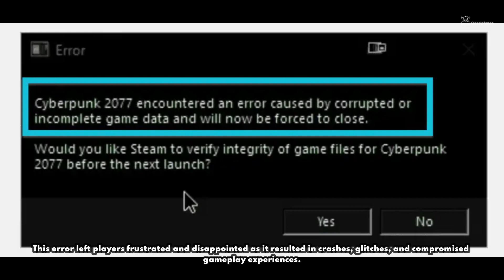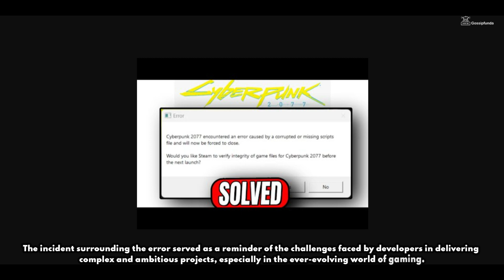Cyberpunk 2077 encountered an error caused by corrupted or missing file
Cyberpunk 2077
Error in Cyberpunk 2077
Missing file in Cyberpunk 2077
Cyberpunk 2077 troubleshooting
Fix corrupted file error
Cyberpunk 2077 bug fix
Error message in Cyberpunk 2077
Cyberpunk 2077 error causes
Repair missing file in Cyberpunk 2077
Cyberpunk 2077 corrupted file recovery
Cyberpunk 2077 error resolution

1. Link to the short in question
2. Link to your YouTube channel (for ownership verification)